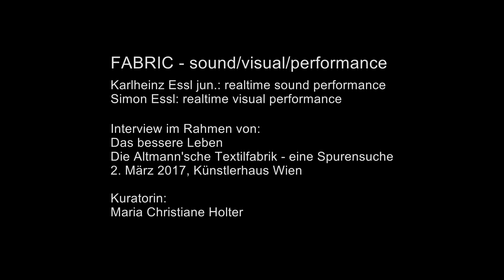Karlheinz Essl: The Making of FABRIC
Karlheinz Essl im Gespräch mit der Historikerin Rosemarie Burgstaller über seine Sound/Video/Performance FABRIC, die am 2. März 2017 in der ehem. Altmann'schen Textilfabrik uraufgeführt wurde.

Eine Veranstaltung im Rahmen der Ausstellung "Das bessere Leben" -  FUNKENFLUG: Die Altmann'sche Textilfabrik. Eine Spurensuche (Kuratorin: Maria Holter).